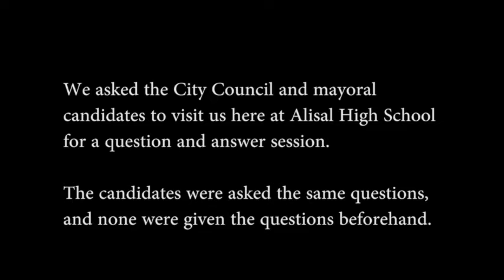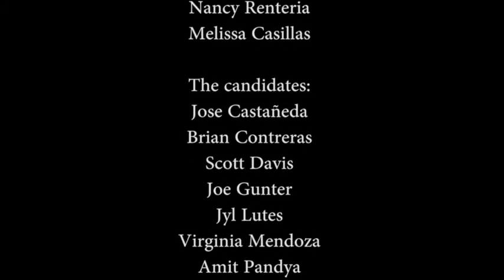Jose Castañeda: "What Salinas means to me."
Salinas City Council District 1 incumbent candidate Jose Castañeda on his personal feelings about Salinas. Interview produced by Mission Trails ROP Network at Alisal High School.